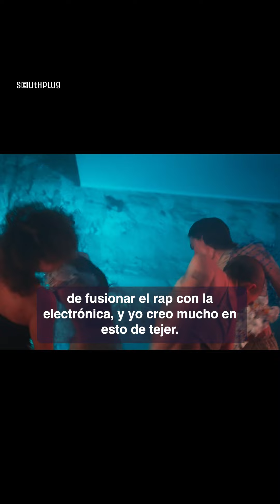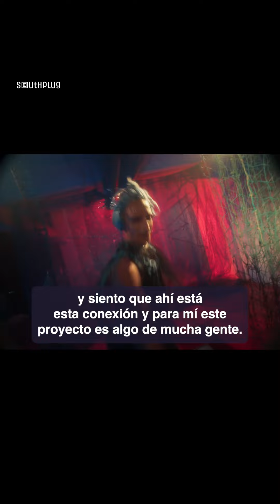La Maga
La joven artista argentina, nos presenta “Plástico”, el primer adelanto de su próximo EP “Ultravioleta”. Este tema de rap con música electrónica analógica/digital y ritmos de raíz afro-latina aborda la problemática del plástico y la contaminación ambiental a través de líricas fuertes y reivindicativas. El track fue coproducido por los argentinos Carlo Juranccelli y Ramiro Jota. La mezcla estuvo a cargo de DJ Raff y la masterización realizada por Chalo González.